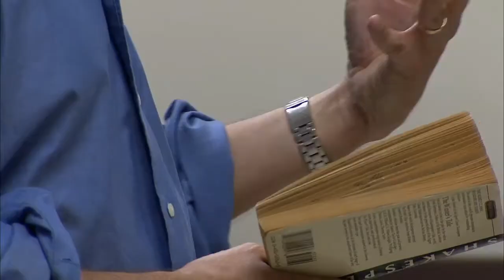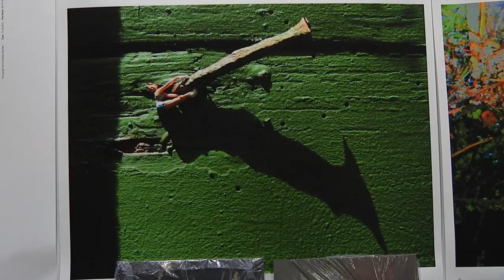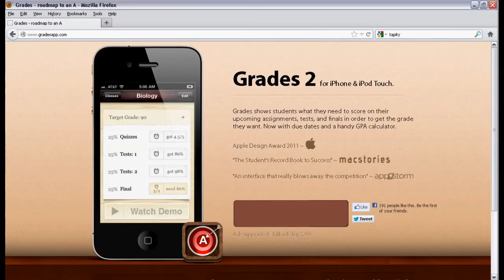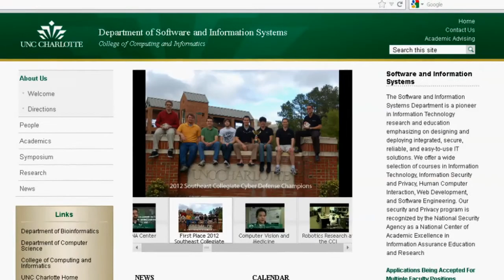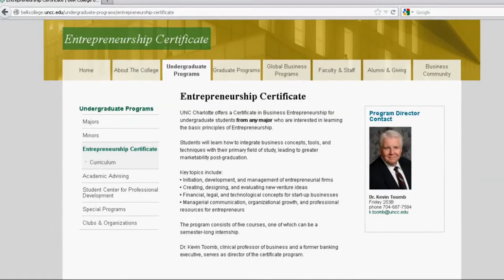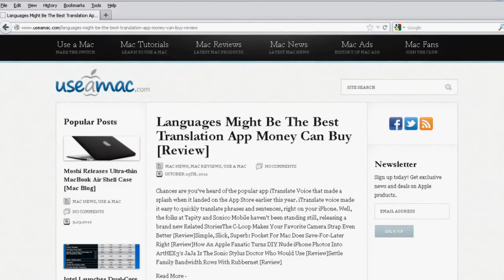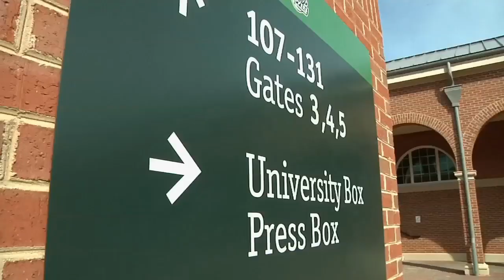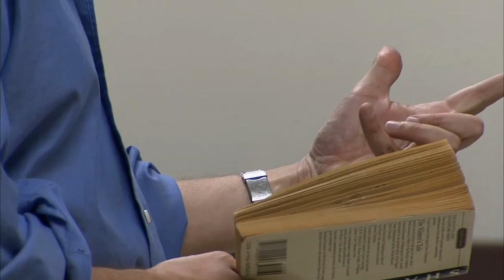Inside UNC Charlotte -- December 2012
First up in this episode, we'll get an inside look "Andreas Bechtler - the Artist", now on exhibit at the Projective Eye Gallery in UNC Charlotte Center City.  Then we'll visit with Software and Information Systems major, Jeremy Olsen..  In 2011, he won the Apple Design Award for his app, Grades.  Since then, he has grown his company, Tapity, and recently partnered with Sonico Mobile to create the translation app, Languages.  Construction on campus is a familiar site to Niner Nation and this fall they saw the completion of a project that captured the imagination of many. The 49ers Football Stadium is complete and is truly is a crown jewel on the UNC Charlotte campus.  We'll talk with UNC Charlotte professor and bestselling author Dr. A.J. Hartley and learn more about his recent novel that re-imagines "That Scottish Play".  Plus, throughout the program, we'll hear from University donors and scholarship recipients, to learn how donations to the University directly impact student learning.